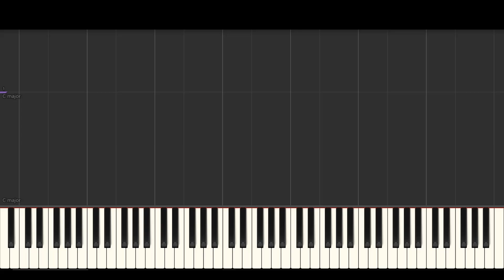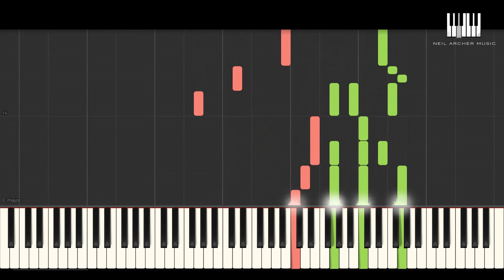(How To Play) Wiegenlied Op 49, No 4 Lullaby, Cradle Song - Johannes Brahms - Piano Tutorial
"Wiegenlied" ("Lullaby"; "Cradle Song"), Op. 49, No. 4, is a lied for voice and piano by Johannes Brahms which was first published in 1868 and also known as Brahms' Lullaby. It is one of the composer's most popular pieces. I didn’t use any sheet music for this, just my arrangement from listening to the song. I hope this tutorial helps you learn to play this song.

Remember, the notation of this tutorial is taken directly from the sheet music arrangement on Musicnotes. If you read music, the sheet music is also available so you can follow along with this tutorial, and you can also watch my performance of the song.